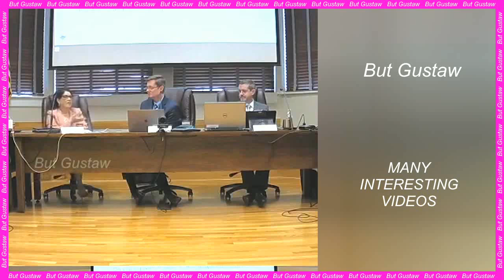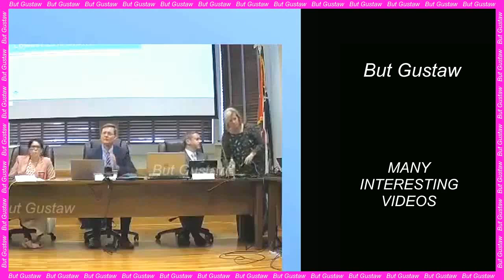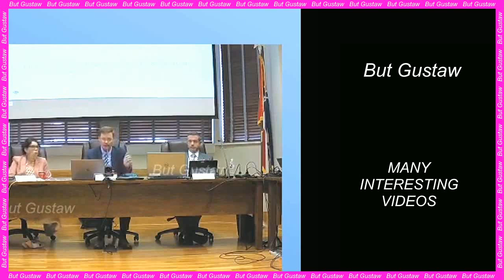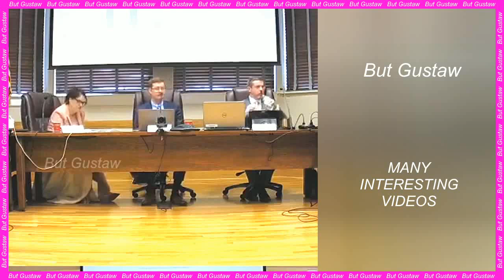shoeplay iQhcM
Topic:
The Webb telescope has detected water in the protoplanetary disk around the young star.